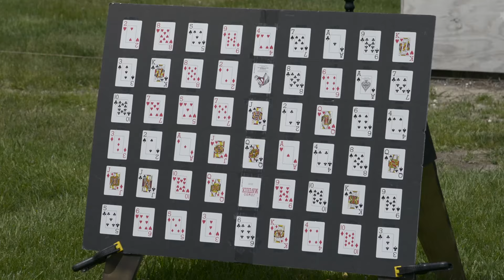Paintball Poker 5 Card | Loser Eats Garlic Cloves | Lone Wolf Paintball Michigan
4 players compete in this 5 card draw edition of Paintball Poker. The players bet cloves of garlic and try to make the best 5 card hands they can.

Michigan's #1 Paintball Field

Founded in 1987, Lone Wolf Paintball is still Southeastern Michigan’s premiere paintball supplier. Originally opened by one man whose only motivation at the time was to get discounted merchandise for him and his friends, Lone Wolf has evolved into a multi-location business serving thousands of players every year. The first Lone Wolf playing field was opened on the property of the Bristol Apple Orchard in 1988 in Almont, Michigan. For over 12 years Lone Wolf began to build its clientele and customer base before moving on and expanding to several locations.

The Pro Shop and Main Office is located on the south side of Hall Road (M-59) between Groesbeck Hwy (M-97) and Gratiot Ave (M-3). If you're heading east bound on Hall Road, you will make a right hand turn onto Vic Wertz Drive (one street before Morley Drive) and follow that street until it turns into Reynolds Drive.

Lone Wolf Mt Clemens — Outdoor Play Field

Lone Wolf East is located right on the property of the Gibraltar Trade Center in Mt Clemens.  From I-94 use exit # 237 for North River Road.  Enter in through the main gates of the Gibraltar Trade Center and the registration area will be located on the left hand side. Please keep in mind that Gibraltar does charge $2 per car for parking and that fee is not waived for paintball patrons.

Located behind the Cascadden Lounge of the east side of Lapeer Road, approximately 17 miles north of the Palace of Auburn Hills.

The Lone Wolf Paintball Indoor Field is located on the south side of Hall Road (M-59) between Groesbeck Hwy (M-97) and Gratiot Ave (M-3). If you're heading east bound on Hall Road, you will make a right hand turn onto Vic Wertz Drive (one street before Morley Drive) and follow that street until it turns into Reynolds Drive.